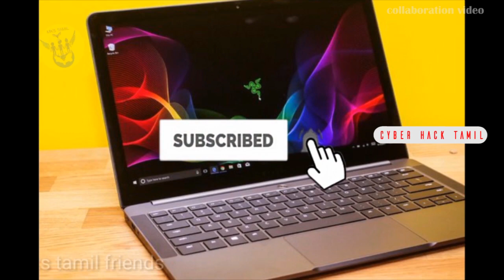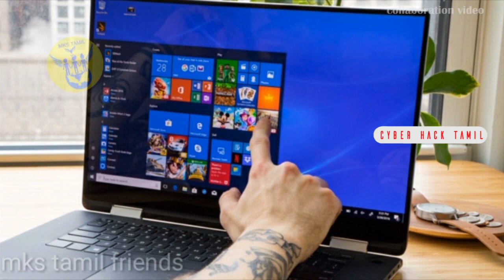Top 10 Best Laptops 2020 | Cyber Tech Tamil | Collaboration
Top 10 Best Laptops 2020 | Cyber Tech Tamil | Collaboration | Mullaiselvan

உங்கள் சந்தேகங்களை கேட்டு கொள்ள!